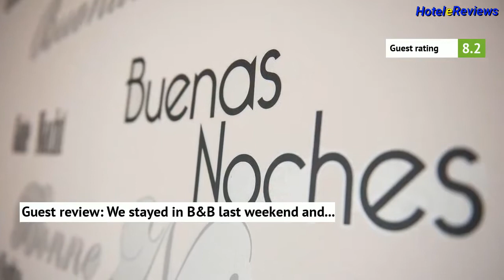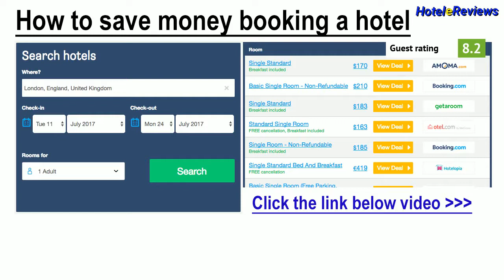B&B Bari Old Town Hotel Review 2017 HD, Bari, Italy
Save money booking hotel B&B Bari Old Town in Bari, Italy
Located in the historic centre of Bari, B&amp;B Bari Old Town features free WiFi access throughout. Guests can enjoy a breakfast, which is offered daily.  Rooms are decorated with modern furnishings.